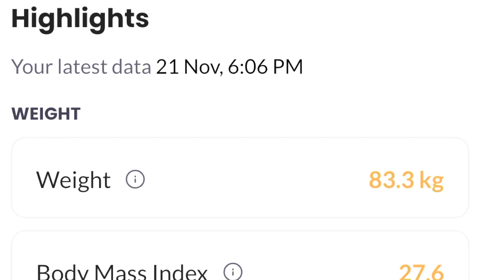Stephen F-PT 1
Some marker from the big fella,well done mate looking forward to what your future sessions bring 👍🏻💪🏻🙌🏻👏🏻🔥